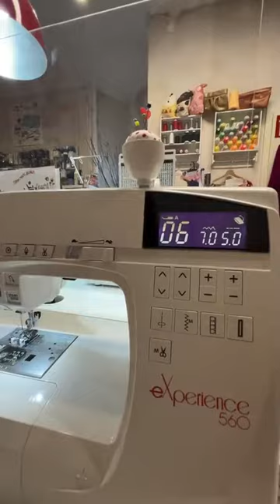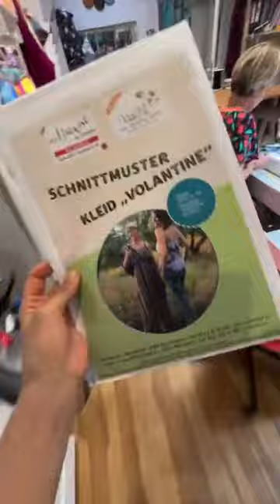LIVE Kleid Volantine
Volantine-Time Livenähen!
Hach ich lieb das Ergebnis und den Stoff einfach und freu mich schon aufs ausführen dieses super leichten Sommerkleides.
Schön, dass ihr dabei ward, schön wenn ihr noch reinschaut, und noch geiler wenn ihr nachmacht und uns eure Lieblings#volantines zeigt.
Danke Silke fürs kommen 😘 - beim nächsten mal bin ich wieder bei dir!

Save the date: 20.7. 19Uhr Unser neuer Schnitt Sommerkleid Karo kommt dann unter die Maschine.

Schön war’s, Nachti Nachti ihr Lieben 🥰
Eure Naschl